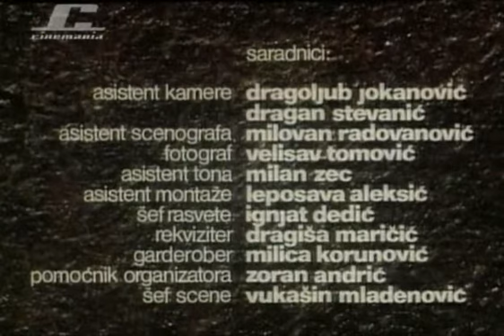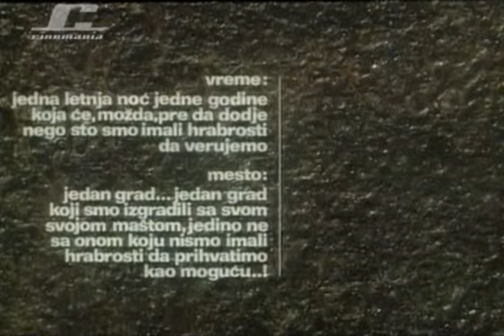The Silent Song ("Kicma" 1975)